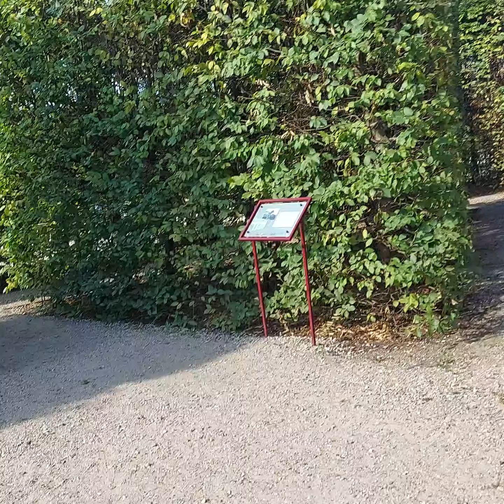9 august 2024